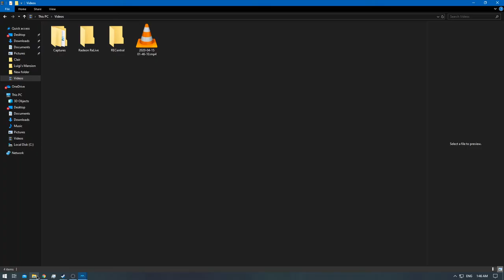[1/1] Luigi's Mansion - Episode: 5 [NC]